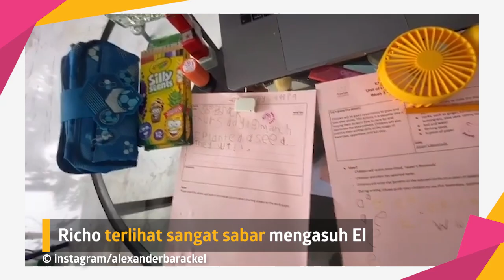Kedekatan El Barack Dengan 'Daddy' Richard Kyle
KAPANLAGI.COM - KLovers,
Hubungan Jessica Iskandar dan Richard Kyle dikabarkan renggang. Sindiran-sindiran pun keluar dari Erick Iskandar, kakak Jedar, yang diduga ditujukan untuk Richo. Padahal, Richo sangat dekat dengan putra Jedar, El Barack. Bahkan, El sudah memanggilnya Daddy